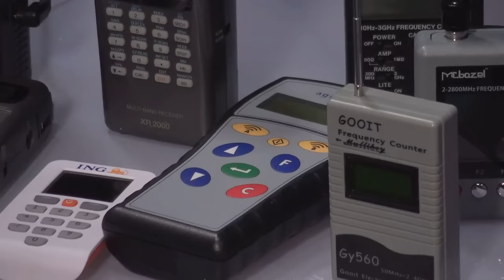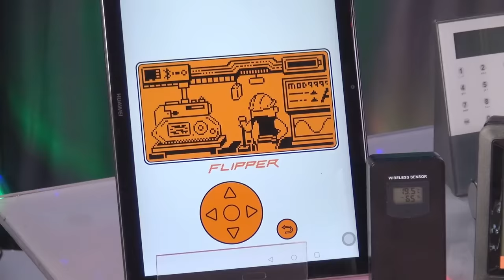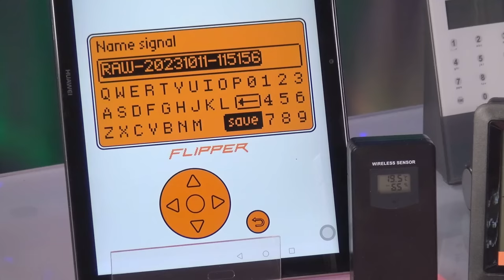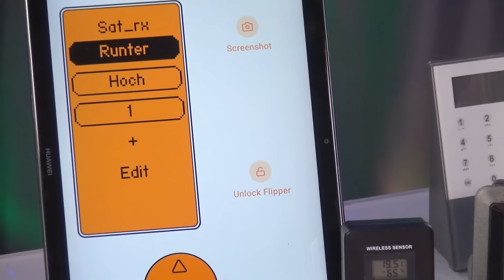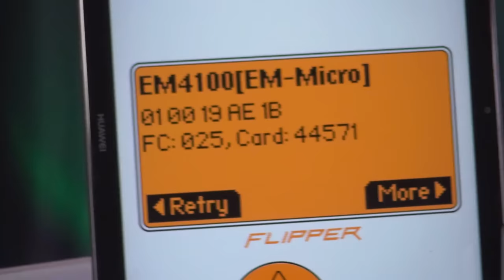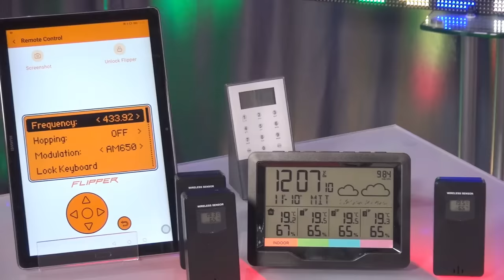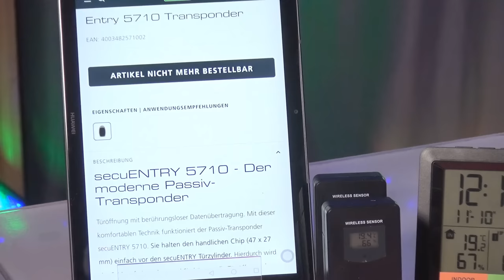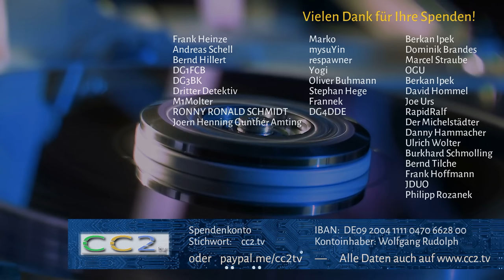Eine Killer-Elektronik - der Flipper Zero (CC2tv Folge 358)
Das Schweizer Taschenmesser für Elektronikexperten

Der Flipper Zero ist ein kompaktes, hochentwickeltes Instrument, das in der Lage ist, mit einer Vielzahl technischer Geräte zu kommunizieren. Dieses multifunktionale Werkzeug ermöglicht unter anderem die Analyse diverser Zugangskontrollsysteme sowie die Interaktion mit RFID, NFC und verschiedenen Funkprotokollen.

Konzipiert wurde der Flipper Zero mit dem Ziel, mehrere Hardware-Werkzeuge in einem einzigen Gerät zu vereinen. Er zeichnet sich durch ein robustes Gehäuse, eine minimalistische Tastatur und ein handliches Design aus.

Er kann einen (laut Herstellerangaben) als sicher geltenden elektronischen Schlüssel – wie zum Beispiel den Burg Wächter secuENTRY 5710 – innerhalb einer Sekunde kopieren und diesen umgehend und fehlerfrei emulieren.